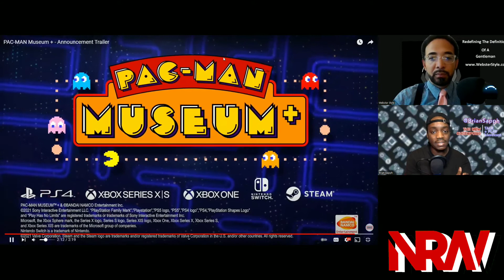Hardspace! Ni no Kuni! Roller Champions! Sniper Elite! Kao Kangaroo! Pac-Man! The NRW Checkpoint!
The NRW Checkpoint! Hardspace: Shipbreaker! Ni no Kuni: Cross Worlds! Roller Champions! Sniper Elite 5! Kao the Kangaroo! Pac-Man Museum + !

YOUR HOSTS:
WebsterStyle